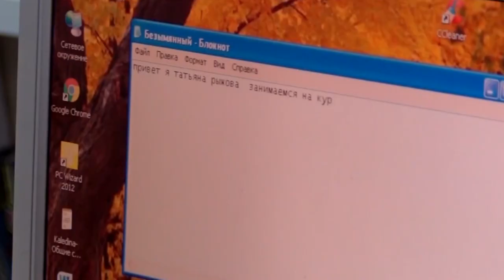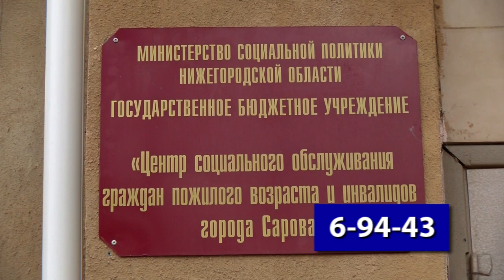В Центре социального обслуживания стартовала обучающая программа для пожилых людей